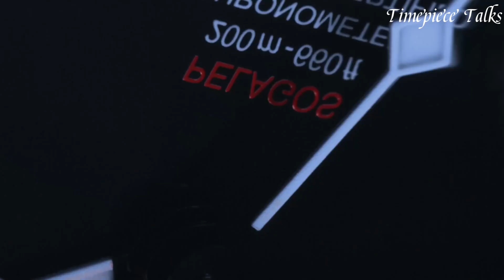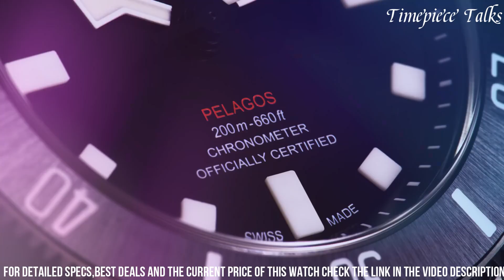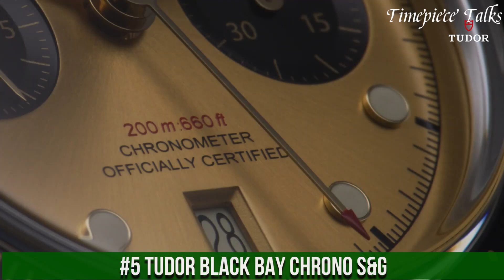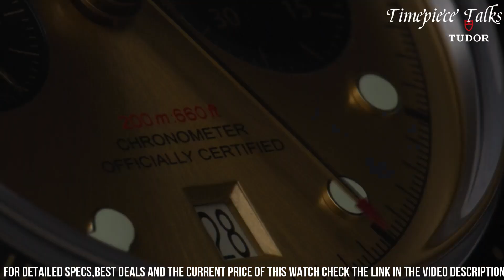Discover the Top Tudor Watches of 2024! ⌚✨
Looking for the the best Tudor Watches of 2024? Look no further!

➤ 10. Tudor ranger
➤ 9. Tudor black bay dark
➤ 8. Tudor black bay
➤ 7. Tudor pelagos 39
➤ 6. Tudor x alinghi red bull racing
➤ 5. Tudor black bay chrono s&g
➤ 4. Tudor black bay 36
➤ 3. Tudor royal
➤ 2. Tudor black bay fifty-eight -navy blue
➤ 1. Tudor pelagos FXD

Tudor, a swiss luxury watch brand established in 1926, has earned a distinguished reputation for its exceptional craftsmanship, timeless design, and adventurous spirit. Renowned for its close association with the world of motorsports and diving, tudor watches are celebrated for their robustness, reliability, and precision. From the iconic black bay series to the elegant glamour line, tudor timepieces embody a perfect blend of heritage, innovation, and uncompromising quality, appealing to discerning watch enthusiasts worldwide.